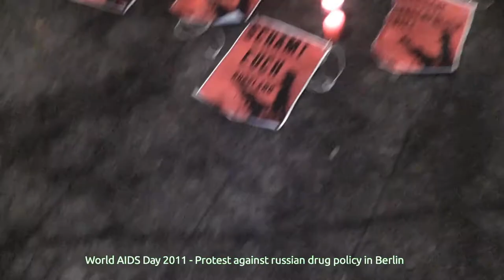World AIDS Day 2011 - Protest against russian drug policy in Berlin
Welt-Aids-Tag: Deutsche AIDS-Hilfe ruft zum Protest vor der russischen Botschaft